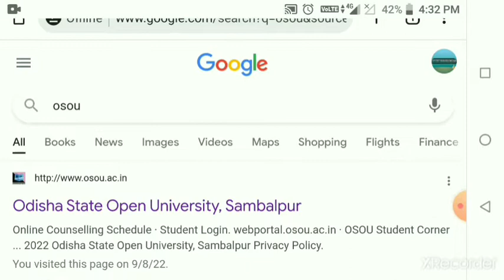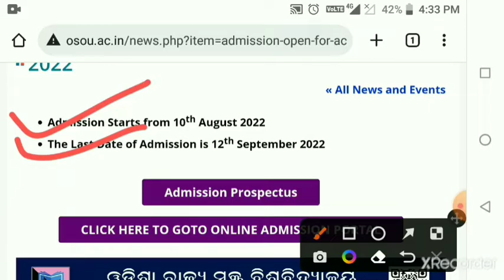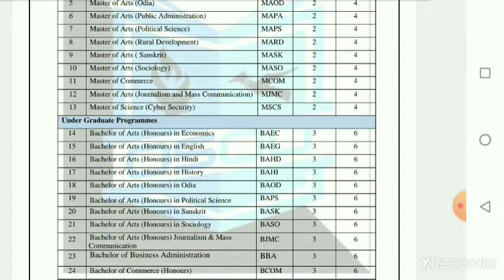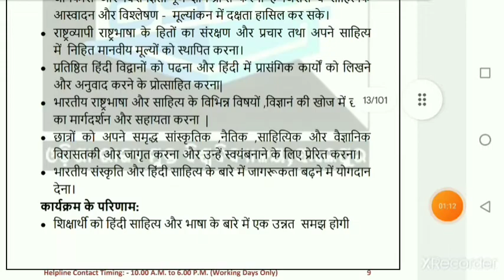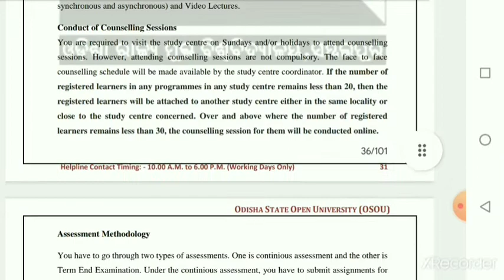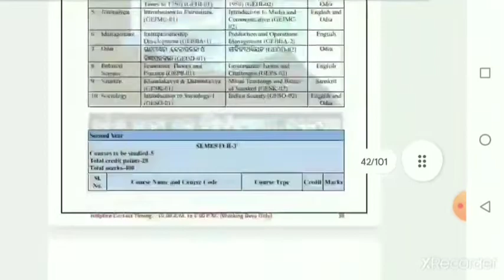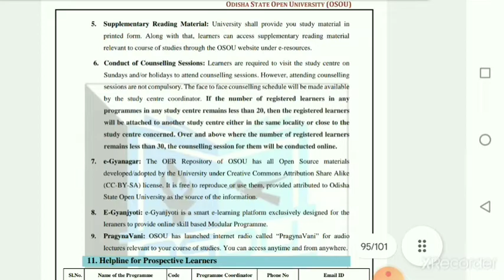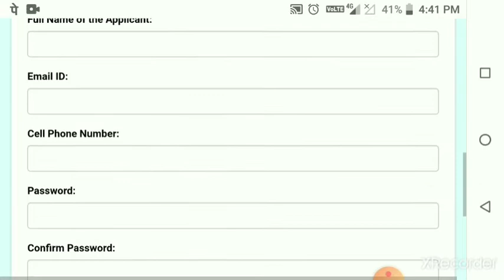osou admission process2022-23!କେମିତି ଅବେଦେନ କରିବେ! admission fees କେତେ ଟଙ୍କା! bindu e academy!osou!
joy mane ama channel re nua acchanti jadi video ti apananku bhala Lage tebe like share comment karibaku bhulibeni au pakhare thiba subscribe bottom ti press karidebe jaha phalare uploaded video apanaka pakhare sighra pahanchiba 🙏🙏🙏🙏🙏